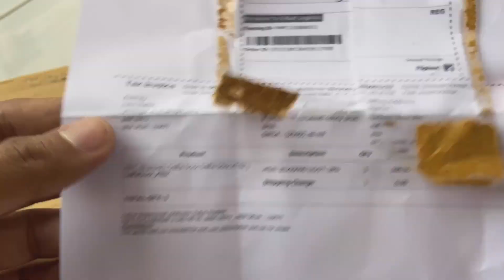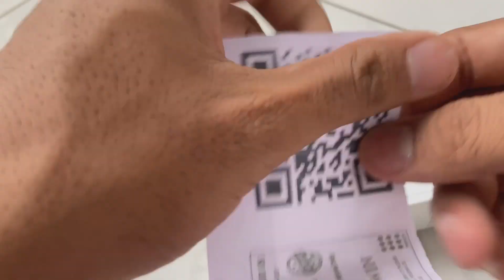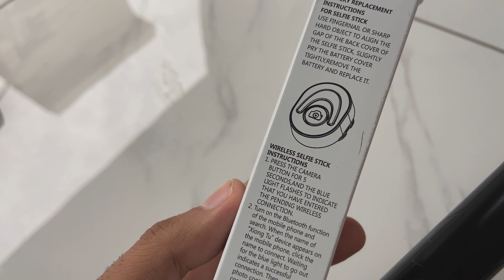Unboxing my new trypod ❤️||shubham mehta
Instagram-I'm on Instagram as shubham_mehta89. Install the app to follow my photos and videos.